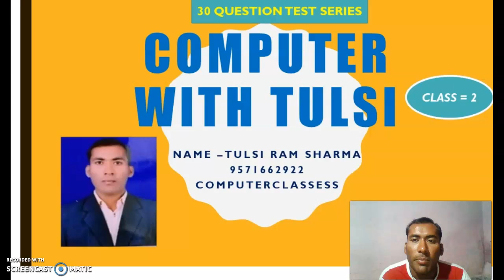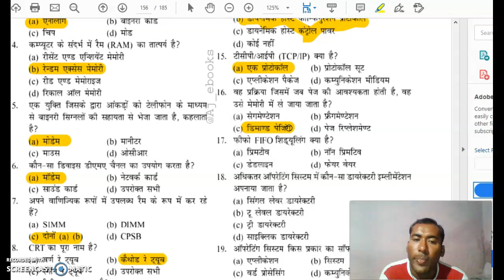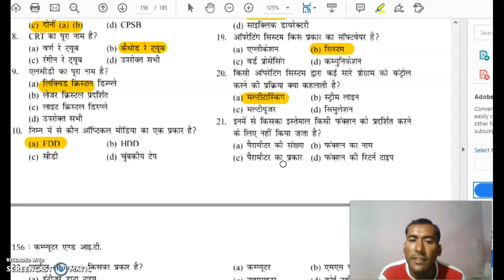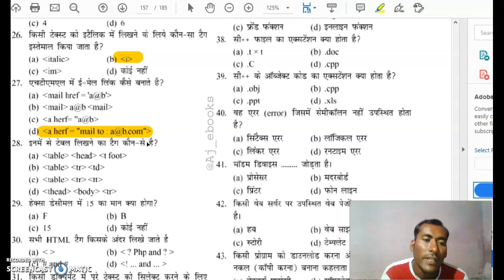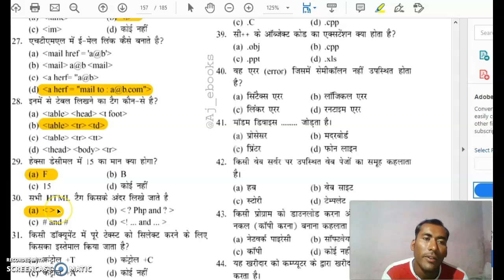computer test series for compitation exam /computer test